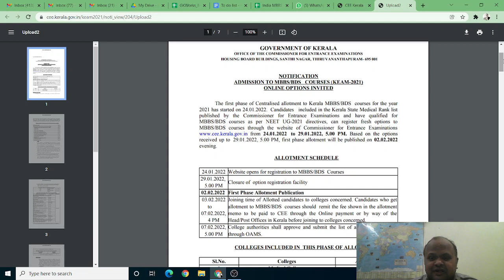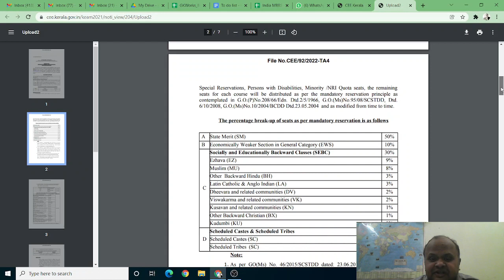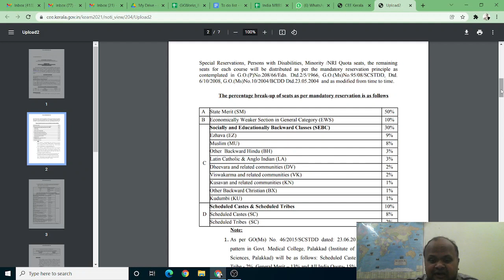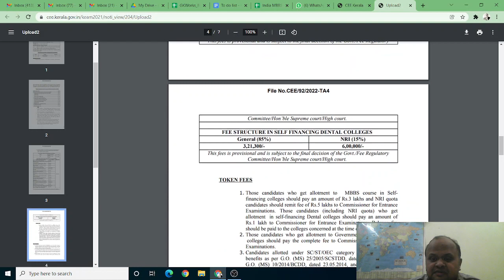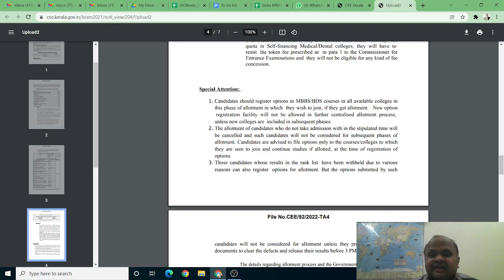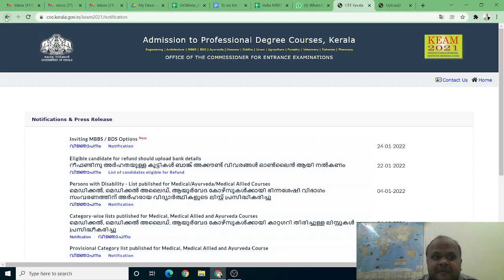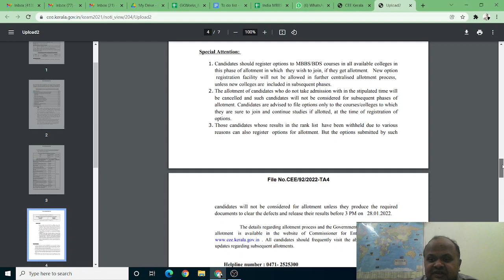Kerala MBBS 2021 choice filing start!Fee less than 7 lacs!One chance for choice filing!No free exit!